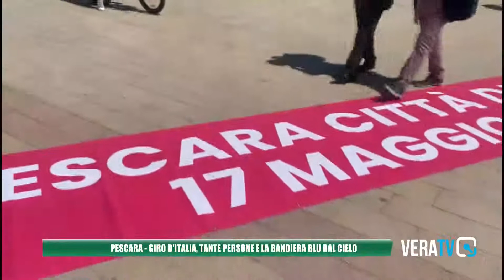Pescara - Migliaia di persone per la partenza del Giro d'Italia